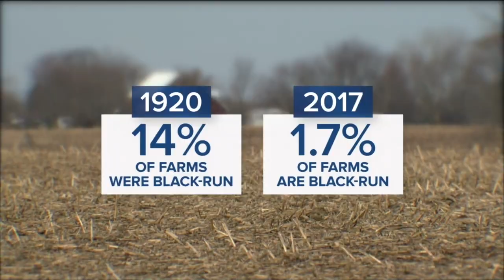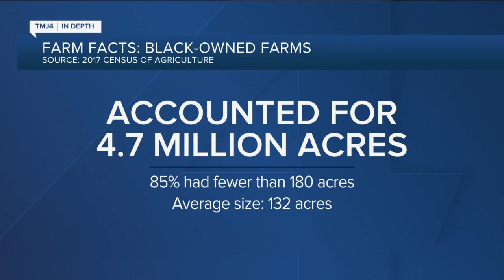Challenges Black farmers have historically faced in Wisconsin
Sarah McGrew has the story.